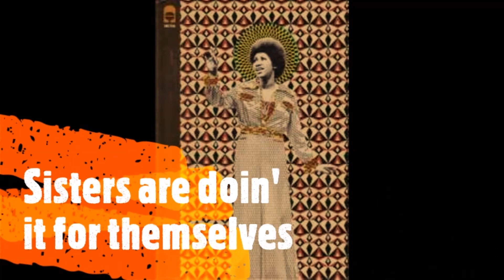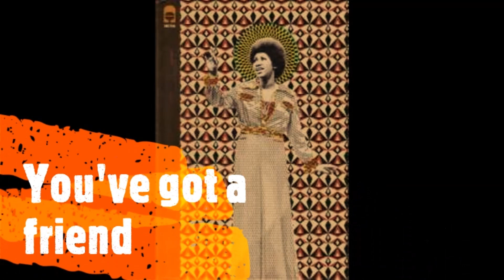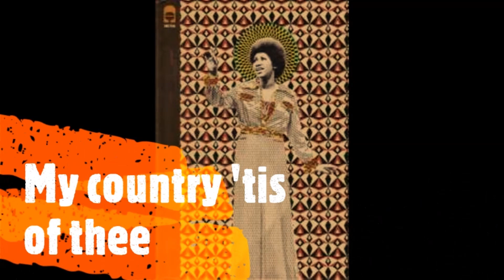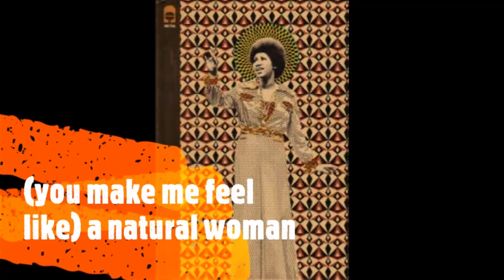ARETHA FRANKLIN - ARETHA FULL COMPILATION CD 4 (2020)